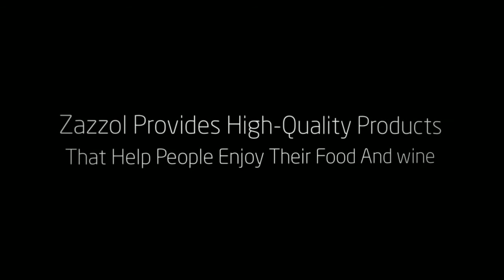Zazzol Wine Aerator Decanter Beats Vinturi - Amazon Best Seller